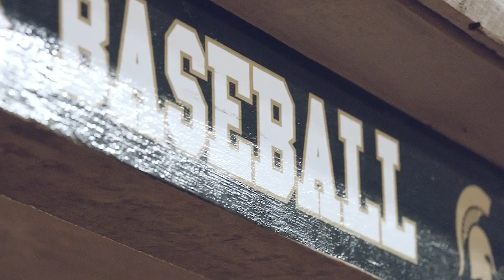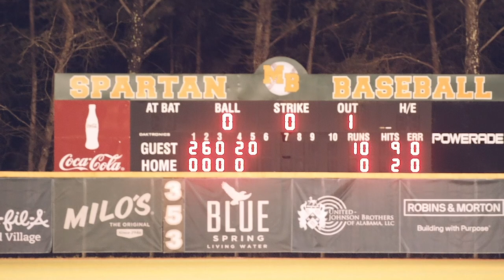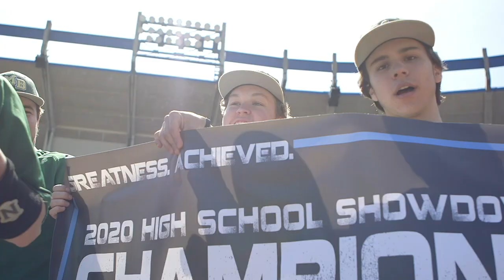2020 Perfect Game High School Showdown - Mountain Brook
Unranked Mountain Brook from Alabama came to the PGHSShowdown and proved that anybody can beat anybody and walked away with a Showdown title and a ranking.